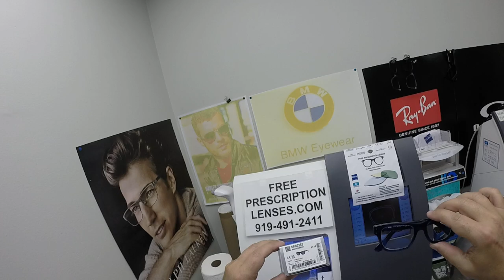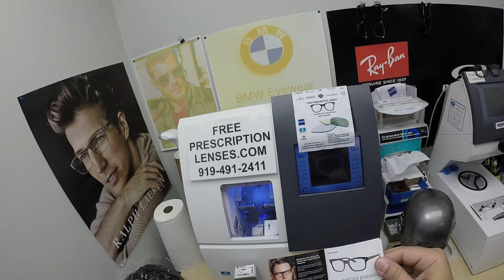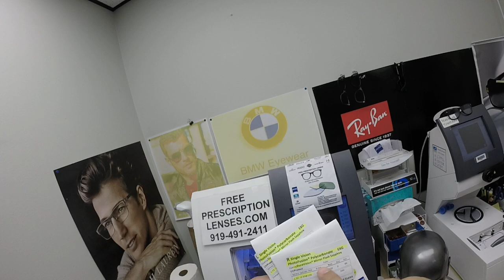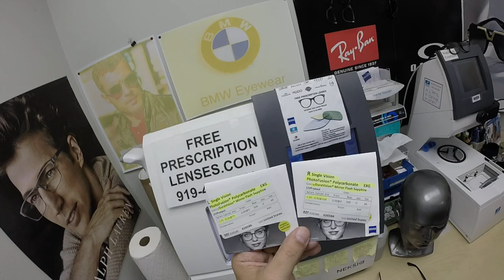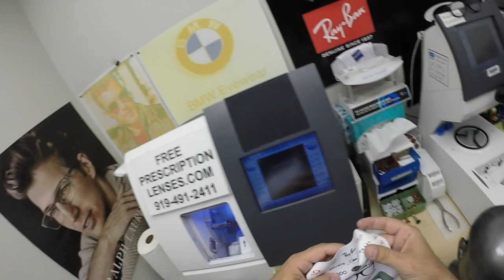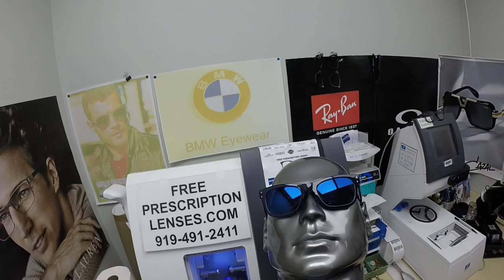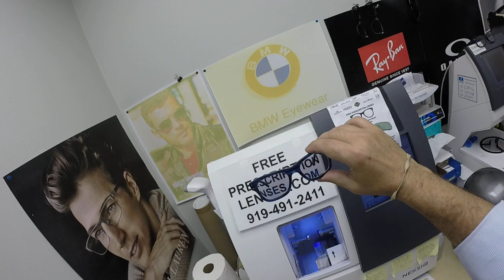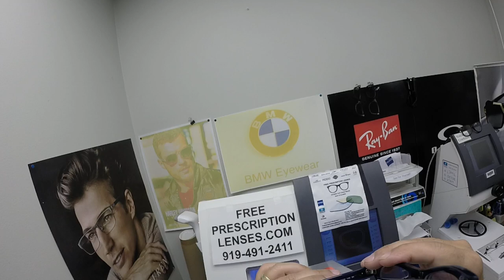Kerry's Ray-Ban Mr Burbank | Zeiss Photofusion Extra Gray With Sapphire Blue Flash Mirrors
Link to this frame:
Watch as I show you Kerry's Ray-Ban RB2283 Mr Burbank glasses in color 1339B1 striped blue with Zeiss Photofusion Extra Grey with Sapphire Blue Flash Mirrors. Fresno California is about to See Moe Better!
Chapters
0:00 Introduction
0:27 Unboxing Ray-Ban RB2283 Mr Burbank
2:30 Zeiss PhotoFusion Extra Grey With Sapphire Blue Flash Mirrors
5:02 UV activation Zeiss Photochromic Lenses
7:46 Video Wrap Up